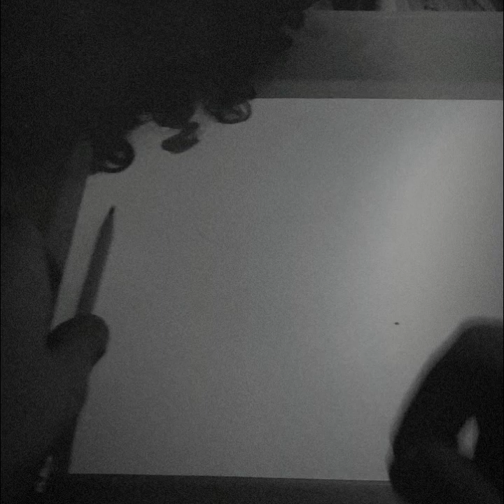The Clown Is Angry (KVC)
Theme : Clown
Motifs : Circus

The Clown Is Angry